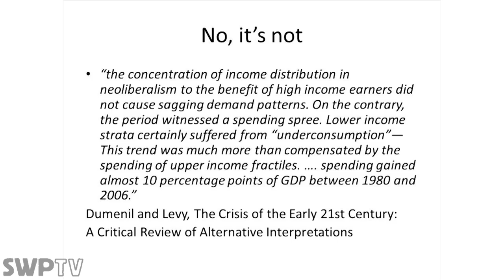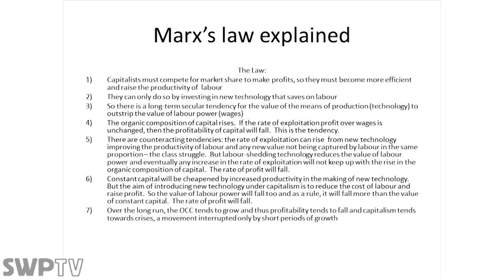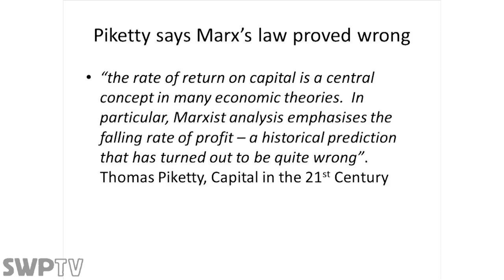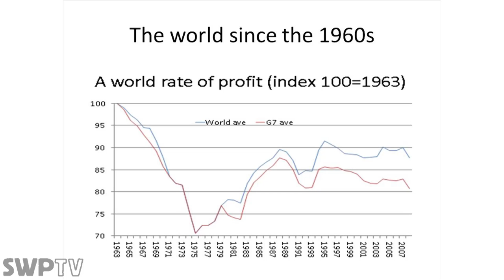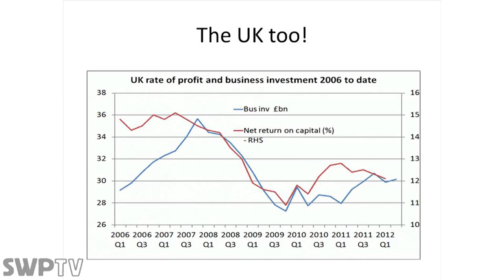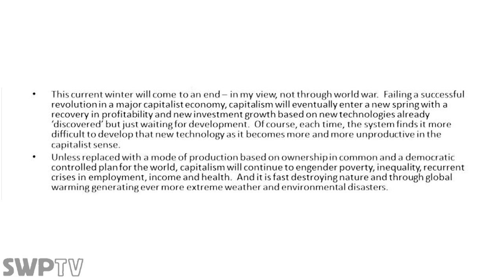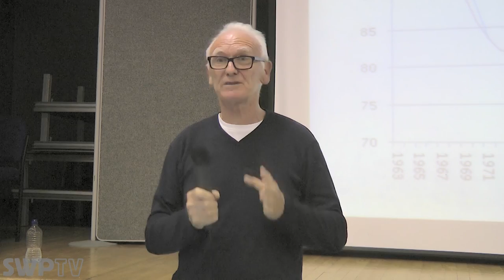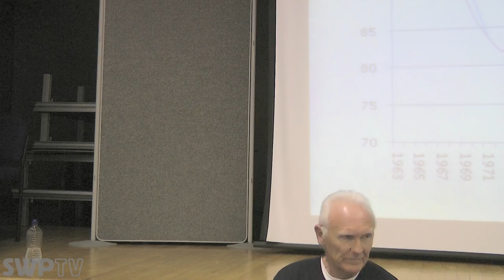Marxist theory of crisis: The nature of the current long depression - Michael Roberts